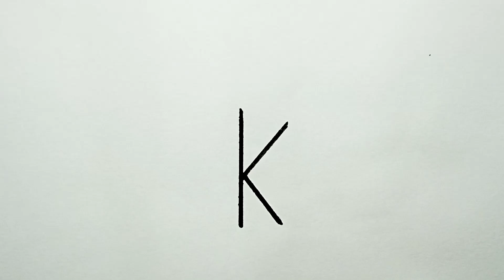Bird Drawing Easy From Letter K || Step By Step Bird Drawing || Bird Drawing For Beginners